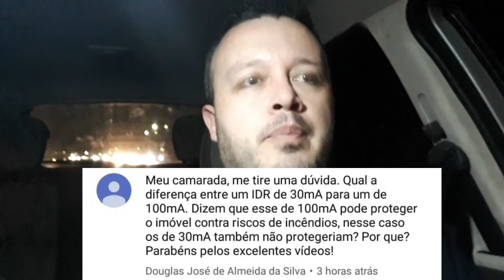Dispositivo DR 100mA vs 30mA. Para que serve DR 100mA? DR protege mesmo?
👷🏻‍♂️ ➡️ Link do Meu Curso de Eletricista

Conheça o Meu Canal Pessoal aqui 👉:  @Leônidas Borges Produções